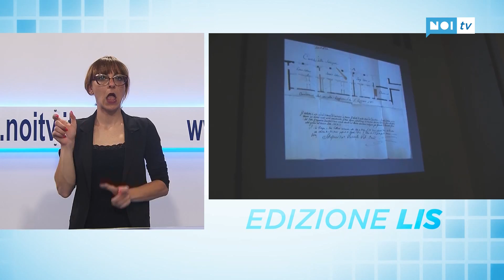Tg Noi Lis 21/08/18